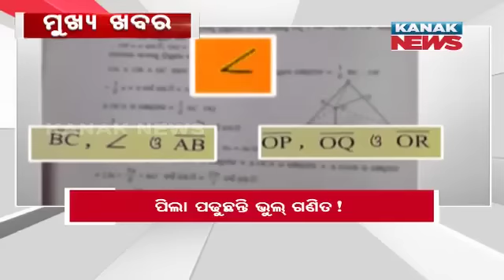1PM Headlines ||| 1st May 2023 ||| Kanak News Live